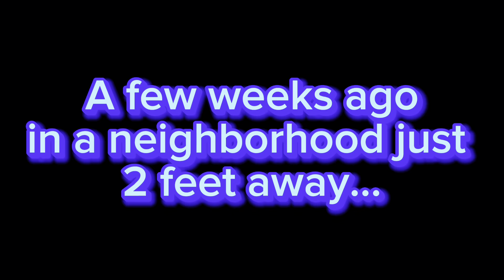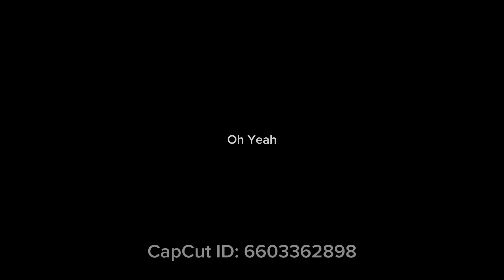Roast Wars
Ezra and Georgia do a roast battle